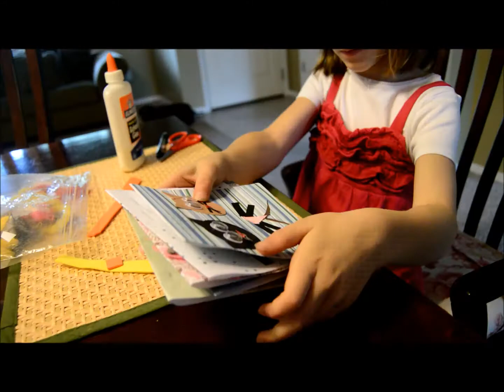Emma's Special Gift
This movie was for Emma's (my little sisters) kindergarten class. The students needed to somehow show something they're good at and Emma is great at making cards and giving them to people so that's what I filmed her doing.